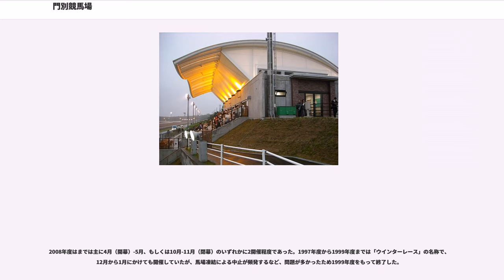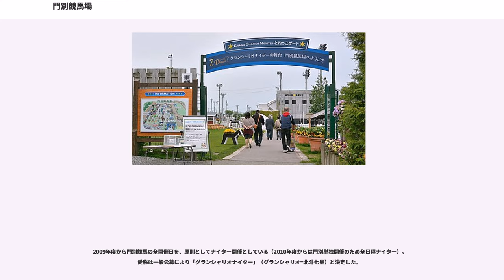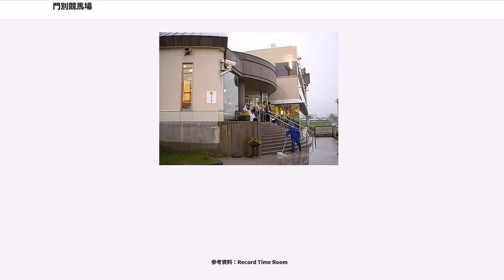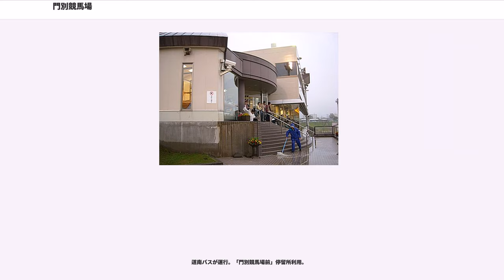門別競馬場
門別競馬場（もんべつけいばじょう Monbetsu Racecourse)は、北海道沙流郡日高町（日高振興局管内）にあるホッカイドウ競馬の競馬場である。本項目では前身となる『門別軽種馬トレーニングセンター』、および2013年より開設している「J-PLACE門別（ジェイプレイスもんべつ）」についても記述する。

1997年12月に開場した、日本で最も新しい競馬場。1982年よりホッカイドウ競馬の門別トレーニングセンター（トレセン）として使用していた馬場などを約15億円かけて改修した。土地所有者は一般社団法人北海道軽種馬振興公社(HRA)、施設所有者は第三セクターのホッカイドウ競馬振興株式会社。ホッカイドウ競馬は土地を無償貸借、施設は賃借して競馬を開催している。

冬季休催期間を含む非開催時は、ばんえい競馬や他地区の場外発売所（門別場外発売所）として使用している。かつて門別競馬場以外の競馬場でホッカイドウ競馬を開催していた際は、門別競馬場が場外発売所として発売を行っていた。また2013年3月23日より日本中央競馬会（JRA）の全レース場外発売も開始した。JRA発売時は「J-PLACE門別（ジェイプレイスもんべつ）」と呼称する。

競馬場化にあたり新設されたスタンド（以下「Aスタンド」と表記）は収容人数が500人と小さいが、寒い時期も観戦しやすいように、観客席側を全面ガラス張りとした。Aスタンド完成時は、競馬場としては「日本一小さなスタンド」であった。これは競馬場の所在地が札幌などの都市部と大きく離れている地理的特性から入場者を多く見込んでいなかったことも背景にある。

2009年3月にスタンドの増設工事が完了し、新たに「ポラリス☆ドーム」の愛称が付けられた。収容人数は800人で、Aスタンドとあわせた収容人員は1300人となる。あわせて芝生席「とねっこ広場」も新設した。2010年は10人程度がジンギスカンを食べながら観戦できる「グリルハウス」やオープンカフェの新設、有料個室観覧席の「プチハウス」がオープン。日高地区の農産物や海産物の直売コーナーも設置され、さらなる施設面の充実が図られた。入場人員のレコードは、コスモバルクの引退式が行われた2010年5月4日の2867人（当時）。

第4コーナー付近にある入場門「優駿ドリームゲート」には以前使用していた青色の旧型スターティングゲートが保存されており、来場客はゲートを通過して入場する。また、優駿ドリームゲートからスタンドまでの距離が200m以上あるため、電気自動車を使用した送迎も行われている。

パドックは当初は走路前（Aスタンドと本馬場の間）に設置していたが、来場者が場外発売を利用する際の利便性を考慮し、2009年よりスタンド裏手に移設された。旧パドック跡地は観客用スペースとして再整備されたが、床面には中央部にホッカイドウ競馬のロゴをあしらった楕円形の周回コースがそのまま残されている。旧パドックのコース側はウィナーズサークルへ向かう通路としても使用されており、勝ち馬はファンの目前を通過してウィナーズサークルへと向かう。

馬場内には固定式の着順掲示板を常設しておらず、馬場内に設置している車載式の大型映像装置やJBCビジョンを含む場内モニター、CS放送などのテレビ実況中継で着順表示を行っている。2010年からはパドックにLEDを使用した簡易馬体重表が設置された。

2015年開催よりパドックの騎手や厩舎の応援幕はゴール前、ウィナーズサークルへ向かう柵に移設され、パドックにはスポンサー企業の広告幕が飾られている。

大きな勾配のない平坦なダートコース。海砂を使用し、砂厚は12cm前後と他の競馬場よりも深めに設定されている（中央競馬や他地区の競馬場におけるダートコースでは、8cm-10cm程度の設定が一般的）。太平洋に近い海沿いの立地条件に加え昼夜の気温差も大きいことから濃霧が発生しやすく、これが原因で開催が中止されたり、一部の競走が取りやめとなるケースも発生している。

42基の照明塔をコース内外に配置し、2009年から門別競馬の全開催日をナイター開催としている（後述）。なお、内回りコースが2015年に新設された（後述）時点では同コースに照明設備がない（2016年に設置）ことから、同年は内回りコースを使用する1500m・1600mの競走は重賞も含め日没前に施行するものとしていた。

地方競馬専用競馬場としては、国内最大級...